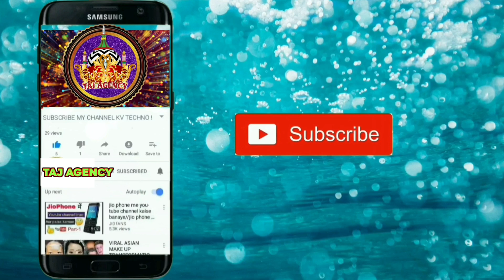Rasulullah Sallallahu Alayhi wa Sallam ki Azmat《By》☆Sayyed aminul Qadri||NewBayan2023// Sultanpur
Rasulullah Sallallahu Alayhi wa Sallam ki Azmat《By》☆Sayyed aminul Qadri||NewBayan2023// SultanpurAssalam u Alaikum Dosto Please Support Us Click On Subscribe Button Like Comments And Share This Video We Are Always Try To Upload Something New In Hd Sound Quality Keep Watching This Video And Enjoy Yourself Aap Yahan Sunni Razvi Barelvi Ahle Sunnat Ki Aawaz Ahle Sunnat Wal Jamat Ke Islamic Jalso Ki Recording Jaise Latest Naat Collection New Naat Manqabat Taqreer Bayan Nizamat Hamd Salam Kabhi Bhi Sun Sakte Hain हमारे Taj AGENCY CHANNEL पर रोज़ नई नात तक़रीर निज़ामत के Video देखने के लिए हमारे Channel को अभी Subscribe करे और रोज़ नए Video s देखते रहे हमारे चैनल पर अपनी Audio/ Video अपलोड कराने के लिए हमारे WhatsApp या Imo पर सेंड करे आप की Audio/Video 24 घण्टे में YouTube channel Taj Agency पर अपलोड कर दी जायेगी
sayyedaminulqadri kabayan
sayyedaminulqadriofficialchannel
SayyedAminulQadriOfficialChannel